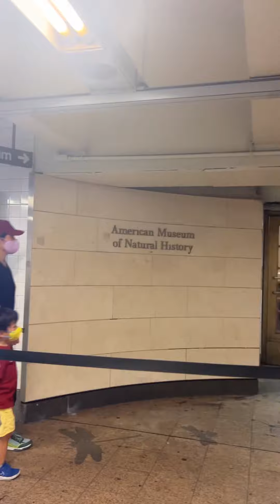NEW YORK CITY, THE SUBWAY, AND STATIONS